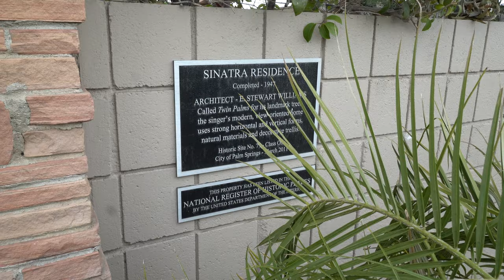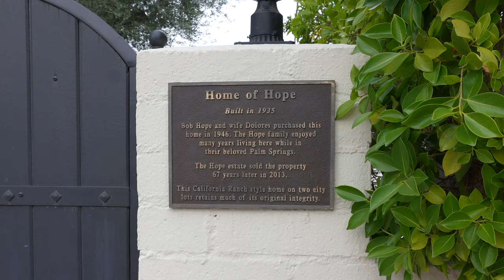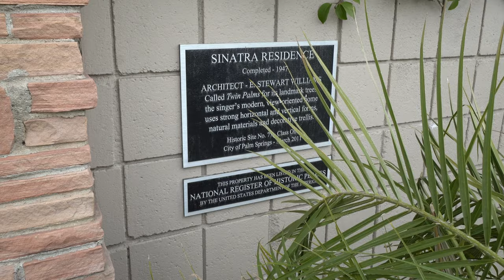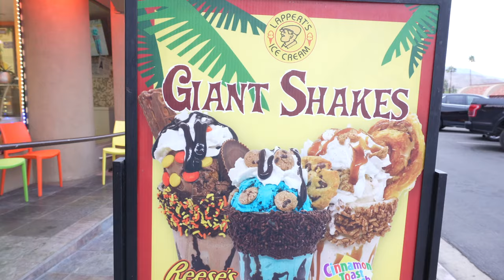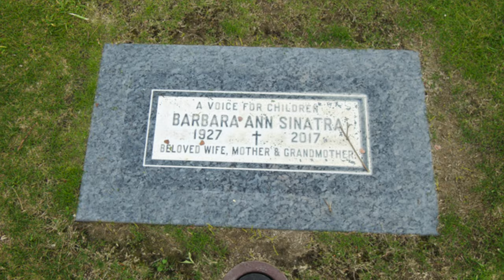Celebrity House Hunters "Palm Spring Edition" Lake Cahuilla Veterans Regional Park | Full-time RV